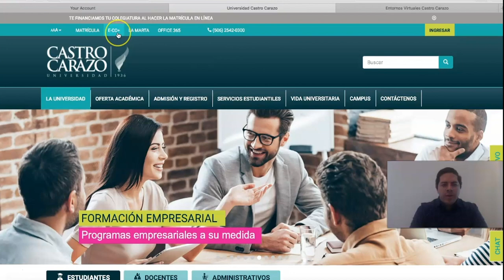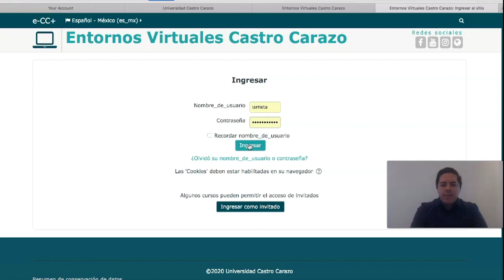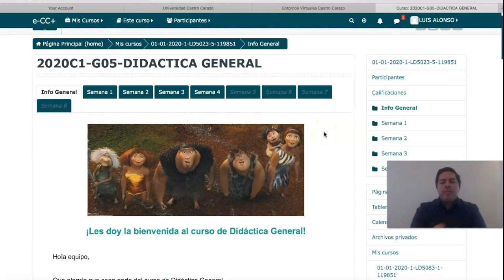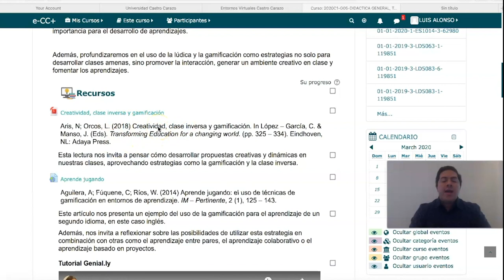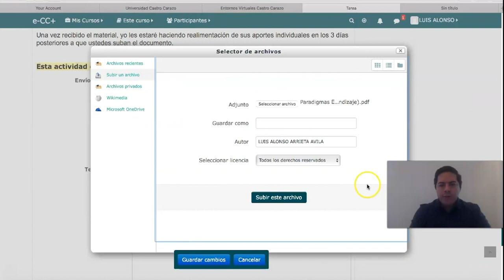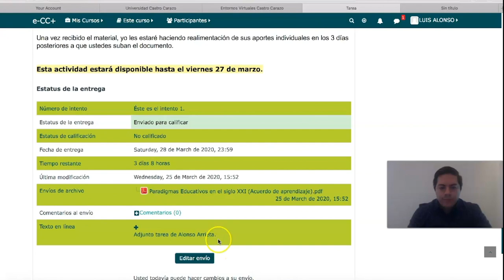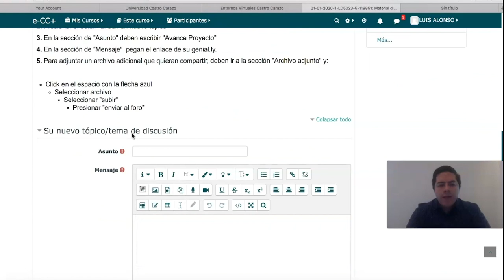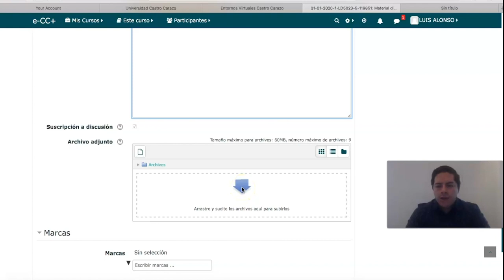¿Cómo utilizar la plataforma de Entornos Virtuales Castro Carazo?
Aquí te compartimos información valiosa para tus primeros pasos utilizando la plataforma de aprendizaje Entornos Virtuales Castro Carazo (ECC+). Podrás saber cómo ingresar, ubicar los cursos, agregar tareas y participar en foros.